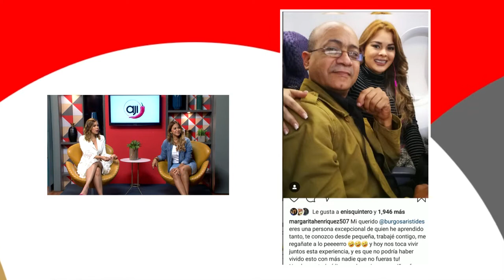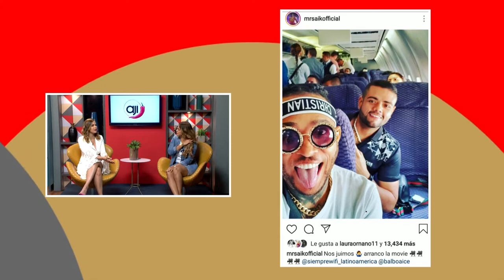Farándula Ají: Panameños listos para Viña del Mar 2019